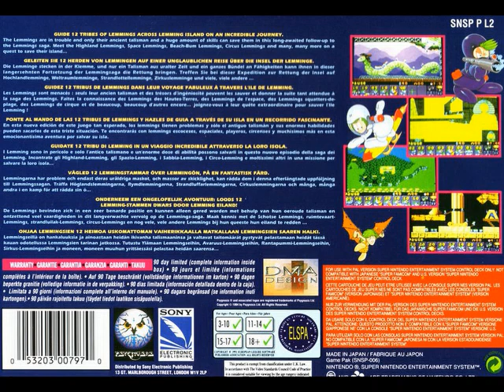Lemmings 2 The Tribes (1994) SNES BGM